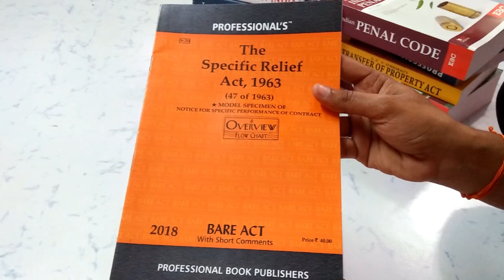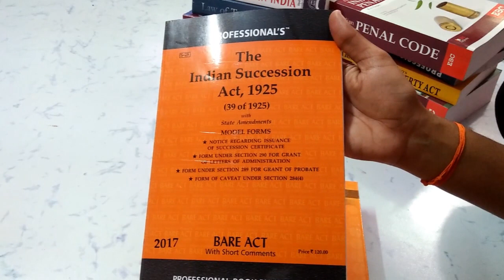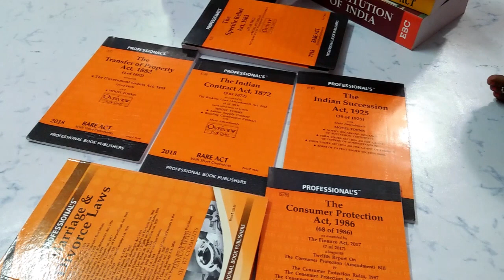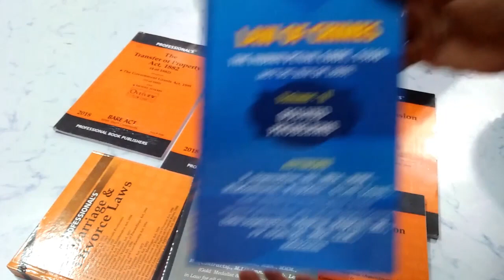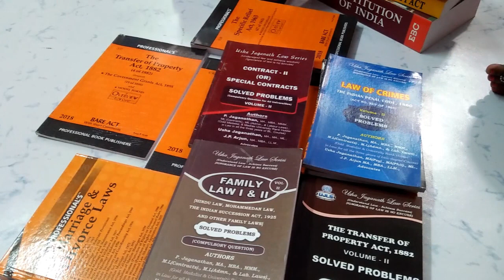Bare Acts and Problem books for First year LLB | Study Law with Aishu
Hi friends!
Today i am going to share with you the BareActs and Problem books,  i bought for my 1st year LLB course.

thanks
Aishu